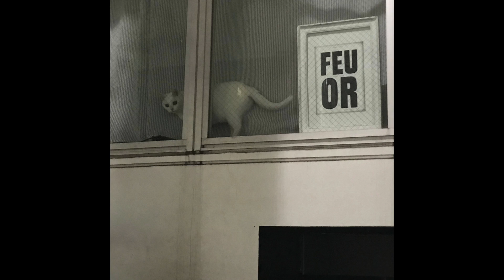[Audio] TAEYOON (태윤) - 우리 둘이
Artist : TAEYOON
Album Title : 우리 둘이
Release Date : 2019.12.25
Genre : R&B/Soul

잠이 오지 않을 때면, 태평양 한가운데 작은 쪽배를 타고 평화롭게 누워있는 상상을 하곤 합니다.

[CREDIT]
Produced by 태윤 (TAEYOON)

Composed by 태윤 (TAEYOON)
Lyrics by 태윤 (TAEYOON)
Arranged by 태윤 (TAEYOON)

All Synthesizers by 태윤 (TAEYOON)
Drums Programming by 태윤 (TAEYOON)

Mixed by 태윤 (TAEYOON)

Artwork by JYM